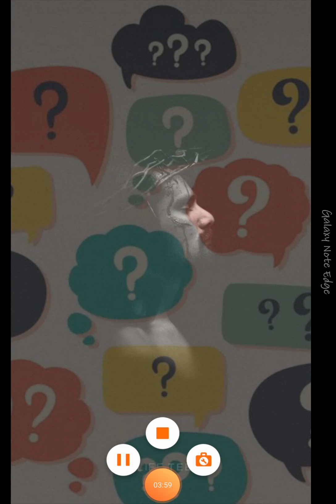who is Jesus? -តើព្រះយេស៊ូវជានរណា?ឋានៈរបស់ព្រះយេស៊ូវជាព្រះគ្រិស្ទ